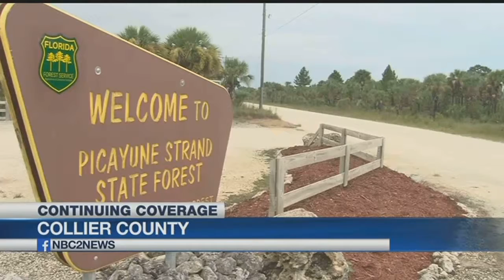Campers stumble across human skull in Collier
Deep into the Picayune Strand State Forest,&nbsp;a&nbsp;couple of campers spotted a human skull, and now the Collier County&nbsp;Sheriff's Office is asking for help in solving the mystery of who the&nbsp;remains are from.